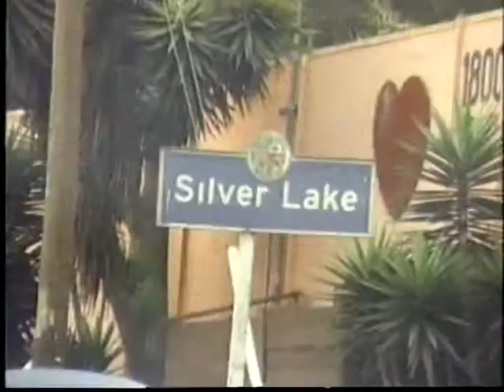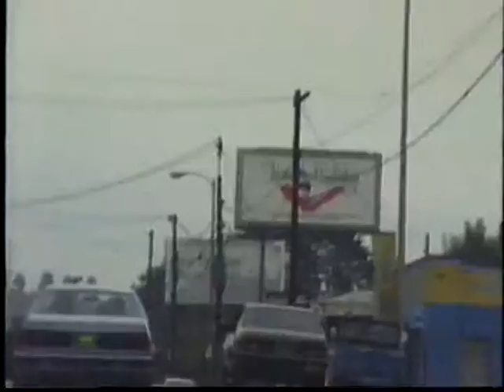VTS 01 4